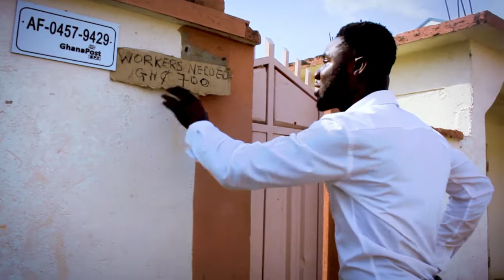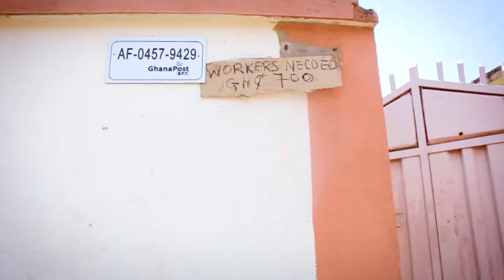10 SLAPS FOR 700 cedis ep2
YOU can't think far as King Promise overs his friend a 30 minutes JOB for GH 700 Cedis